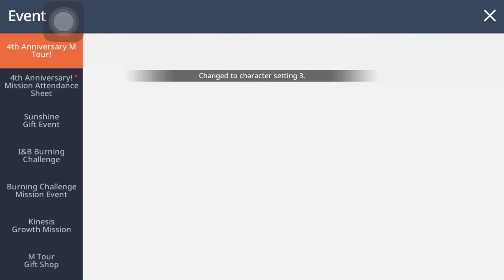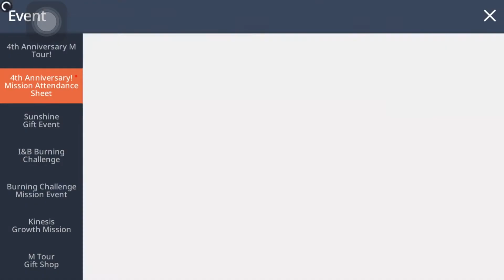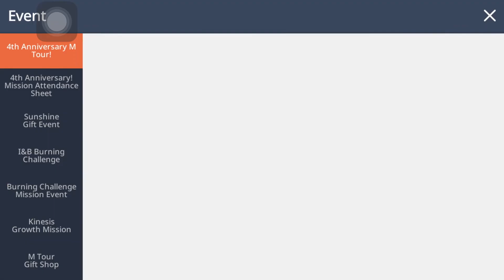MapleStory M - 4th Anniversary! Mission Attendance Sheet - Day 1 to Day 7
4th Anniversary! Mission Attendance Sheet
Day 1 to day 7

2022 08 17